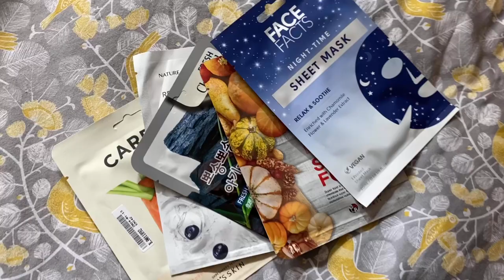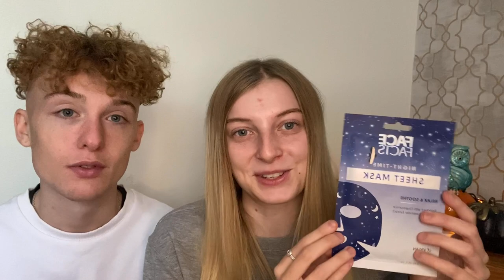FACE MASKS CLUB COLLABORATION! *halloween edition*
Today we have a very exciting collaboration with face masks club! Thank you so much for the items we are literally OBSESSED!

Sorry about the camera flipping the writing!

FMC10

... F O L L O W   U S:
A B O U T   U S:
We are Tommy and Leah! Started through lockdown and have ended up finding a passion for youtube! We hope to spread positivity and fun with our content making people entertained and happy!

This channel is full of love and laughter just keeping it real doing something we both enjoy

sub count: (1,159 omg no way thank you🥺😭)

Leah and Tommy x